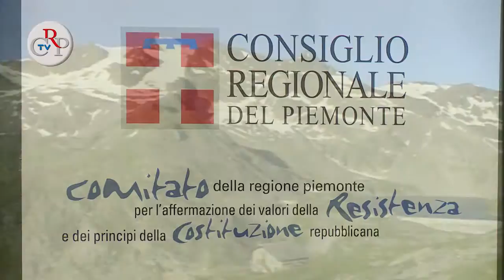CrpTv n.22 del 20 luglio 2012 - Voci dei Luoghi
Fino al 18 settembre il Piemonte è attraversato da una carovana di attori e musicisti, capaci di raccontare storie di guerra e liberazione. La rassegna estiva "Voci dei Luoghi" è promossa dal Consiglio regionale e dal Comitato Resistenza e Costituzione in collaborazione con l'Uncem Piemonte e il Consiglio provinciale di Torino. I comuni montani coinvolti sono 24, individuati in 18 Comunità montane delle diverse province piemontesi, dove verranno rappresentati gli spettacoli di quattro compagnie teatrali.
Nel mese di agosto le date principali, in particolare a Villar Pellice il 3 con la storia di Willy Jervis e il 17 a Formazza in val d'Ossola. Sul sito il calendario completo.